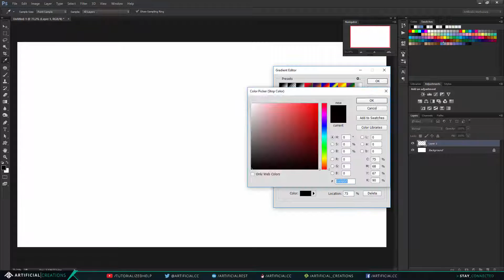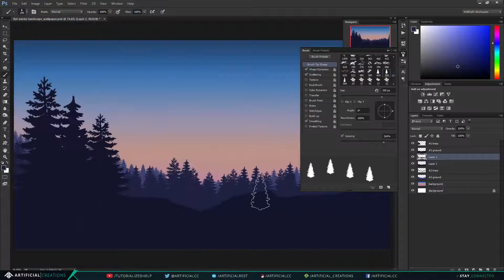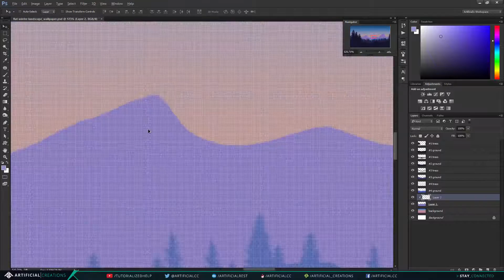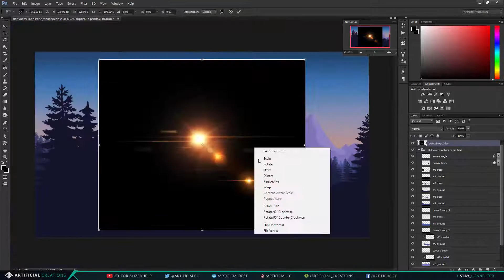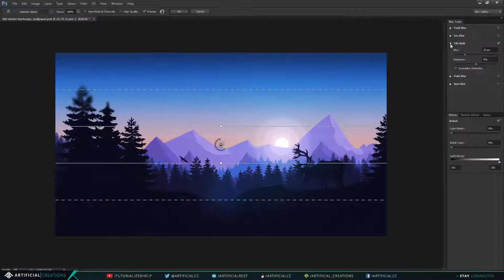Alaskan Dawn Wallpaper | Photoshop Speed Art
A brand new, free flat landscape wallpaper inspired by an early morning in a cold winter landscape, which were entitled "Alaskan Dawn". Haven't done one of these styled wallpapers in ages, so I thought it was about time.

Music lincense:
None of the music used in this video is mine. and I am free to use their music because I am a partnered with Makerstudios, max.makerstudios.com